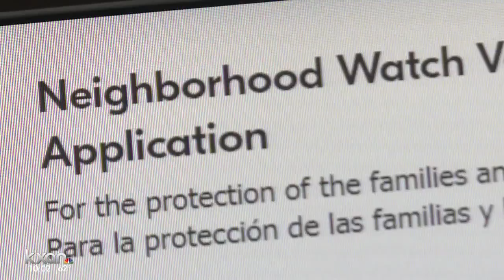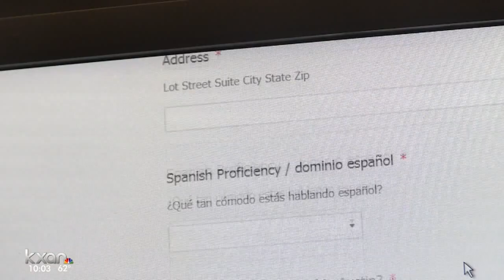Neighbors taking safety into their own hands after package bombs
As Austin police continue to search for answers, some neighbors say they're creating a patrol group to look out for suspicious activities.